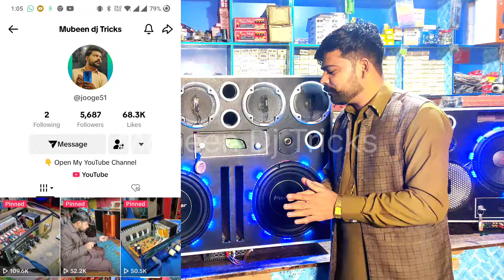Sidhu moose Wala sound system in Pakistan available 🚜💪🔥sidhumoosewalamusic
Sidhu moose Wala sound system
in Pakistan available 🚜💪🔥sidhumoosewalamusic